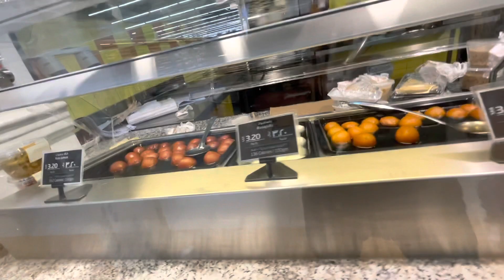Supermarket lulu Vlog